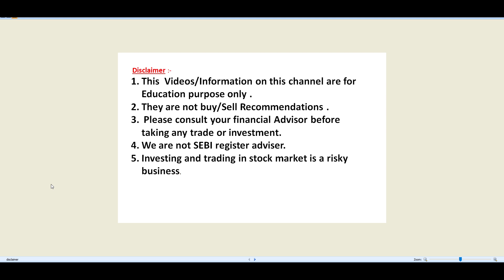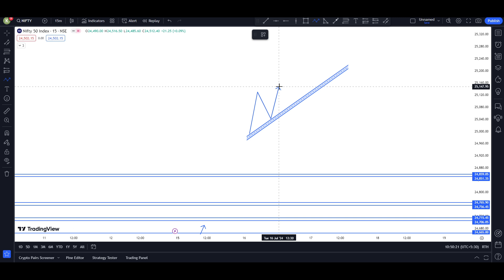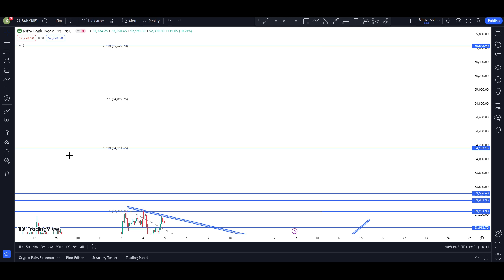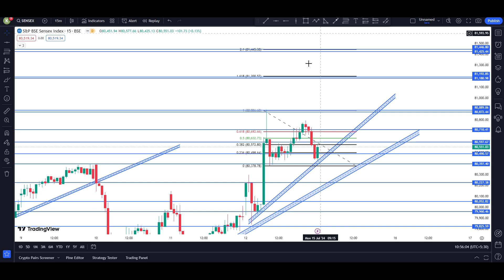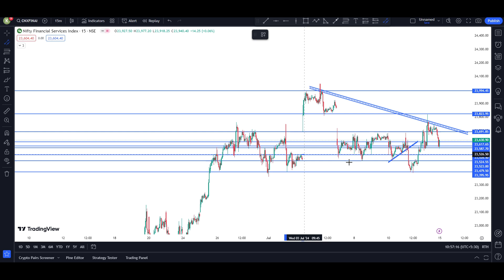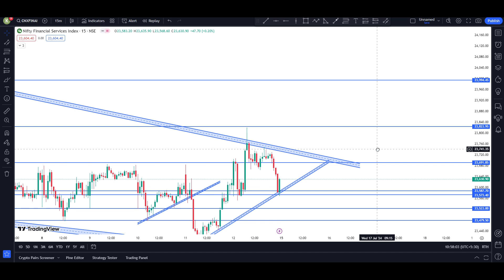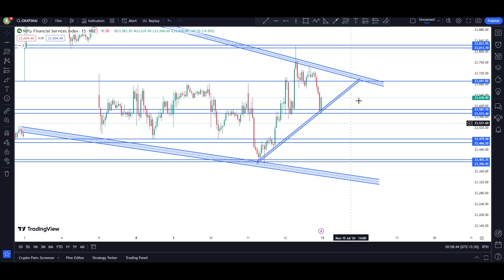PREDICTION FOR 15 JULY / 12 JULY 2024 MARKET ANALYSIS / BANKNIFTY /nifty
PREDICTION FOR 1 july / 28 JUNE 2024 MARKET ANALYSIS / BANKNIFTY /nifty

PREDICTION FOR 20 JUNE / 19 JUNE 2024 MARKET ANALYSIS / BANKNIFTY /nifty

PREDICTION FOR 19 JUNE / 18 JUNE 2024 MARKET ANALYSIS / BANKNIFTY /nifty
FOR 18 JUNE / 14 JUNE 2024 MARKET ANALYSIS / BANKNIFTY /nifty

PREDICTION FOR 13 JUNE / 12 JUNE 2024 MARKET ANALYSIS / BANKNIFTY /nifty

PREDICTION FOR 11 JUNE / 10 JUNE 2024 MARKET ANALYSIS / BANKNIFTY /nifty

PREDICTION FOR 7 JUNE / 6 JUNE 2024 MARKET ANALYSIS / BANKNIFTY /nifty

PREDICTION FOR 6 JUNE / 5 JUNE 2024 MARKET ANALYSIS / BANKNIFTY /nifty
FOR 5 june / 4 JUNE 2024 MARKET ANALYSIS / BANKNIFTY /nifty

4 JUNE 2024 MARKET ANALYSIS / BANKNIFTY /nifty PREDICTION FOR 3-4 ELECTION stockmarket option3secrets -4

JUNE 2024 MARKET ANALYSIS / BANKNIFTY /nifty PREDICTION FOR 3-4 ELECTION
ELECTION RESULT AND MARKET BEHAVIOUR

30 May 2024 market bullish but sideways stockmarket option investment Its just to make you understand Trading logics and Stock market principles and Educate you .